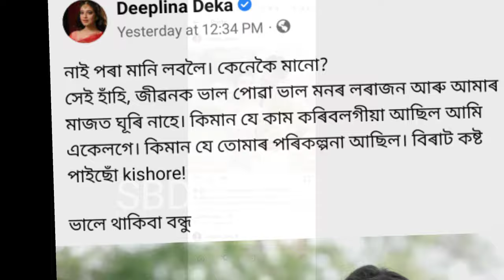দীপলিনা ডেকা কান্দোনত ভাগি পৰিছে/হৃদয়স্পৰ্শী দৃশ্য/চকুলো বৈ আহিব/deeplina deka crying/Kishore das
assamese news
today viral video
today big breaking news in the assam

Kishore das
diplina deka
diplina deka viral video
diplina deka new sang

Kishore das death